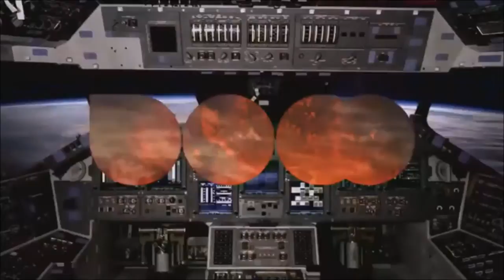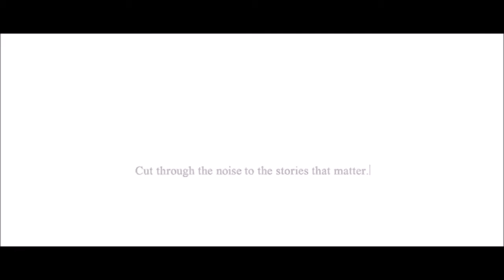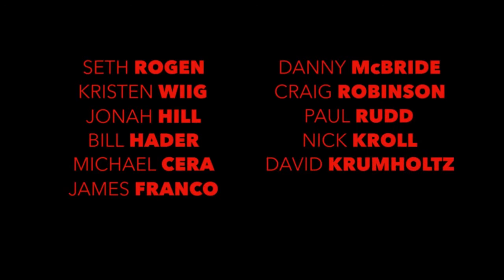Odeon Cinema advertisment reel Summer 2016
Odeon cinema new advertisement cinema reel for summer 2016 - Certificate 12A

New odeon idents are used included but without the narration which I am working to get in the future :)

Adverts:
The Times (PG)
Renault: French (U)
Samsung: UHD TV (U)
Magic Radio (U)
Lexus: Captivate (U)
Ambrosia: Custard (U)
Jack Daniels: Legend (U)
M&S: The Art of Summer (U)
Alton Towers: Galactica (U)
Think: Drugs (PG)
Silver Spot- LG G5: Jason Statham (U)

Trailers:
Sausage Party - Green band trailer (TBC)
Independence Day: Resurgence (12A)
Rouge One: A Star Wars Story (TBC)
Star Trek: Beyond (12A)
Gold Spot- San Miguel: The Best (U)
FACT: Piracy

Odeon - Introduction (blue explosion)
Odeon - Trailers (bubbles)
Odeon - Limitless advert
Odeon - Beginning (space)

PLEASE NOTE:
The Adverts and Trailers used in this video are protected by their rightful copyright owners, Which I Acknowledge and all video and audio used in this video are intended Entertainment Purposes ONLY. No profit or money is made from this video!